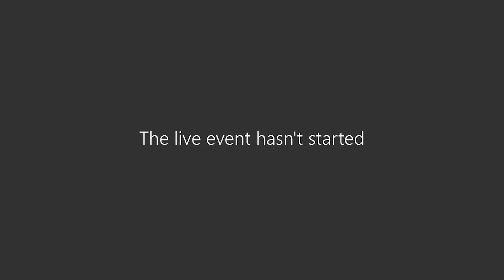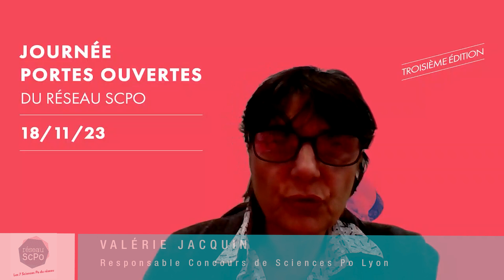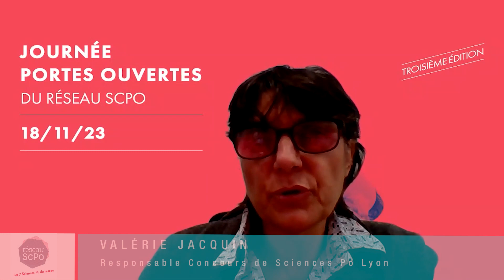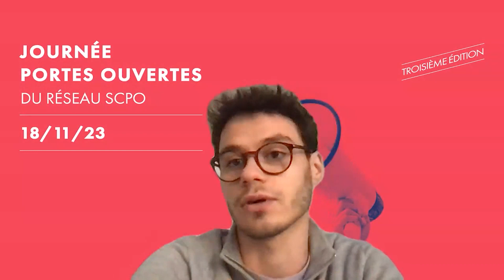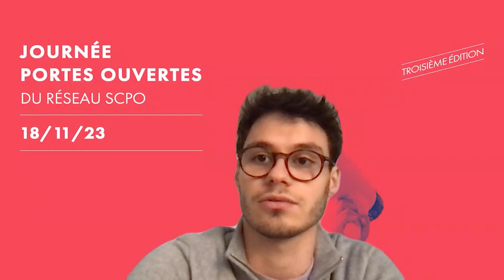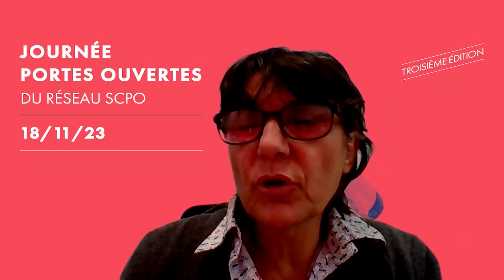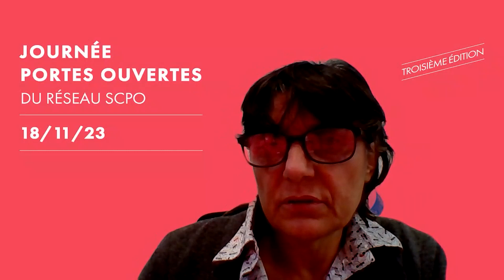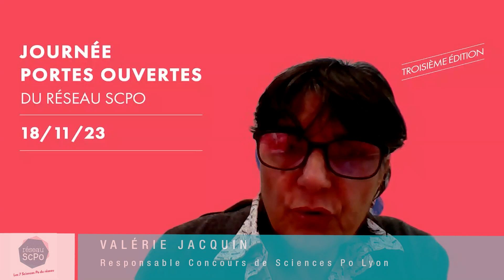Modalité d'admission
Valérie Jacquin, responsable concours, Sciences Po Lyon
Cécile Chalmin, directrice des études du 1er cycle, Sciences Po Lille
Adrien Cat, étudiant, Sciences Po Aix